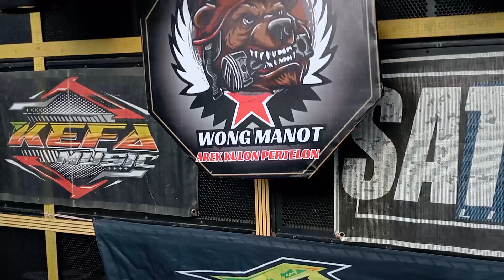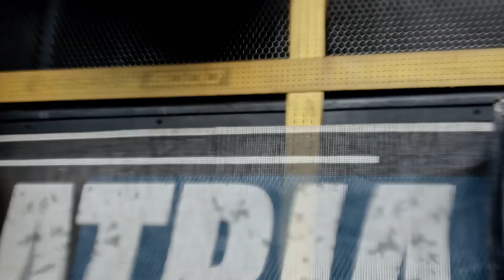Part 1 Karnaval Desa Tamanagung- Cluring- BANYUWANGI